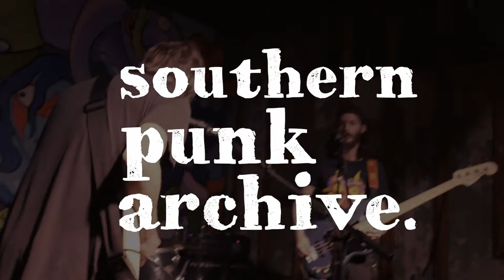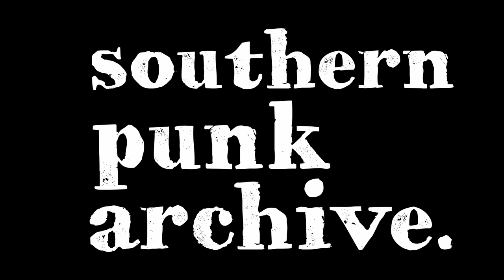Surfwax (MS) - Hi Tone, Memphis, TN. 04/07/22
Surfwax (Jackson, MS) live at Hi-Tone in Memphis. Opening bands were Ellie Badge and Goodwin Rainier.

Audio, Camera, and Editing: John Rash / Southern Punk Archive